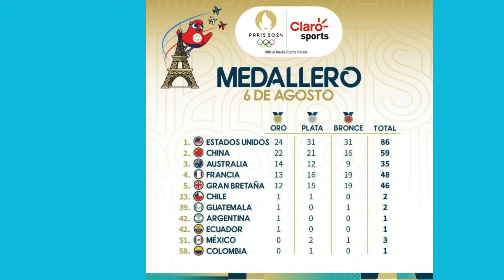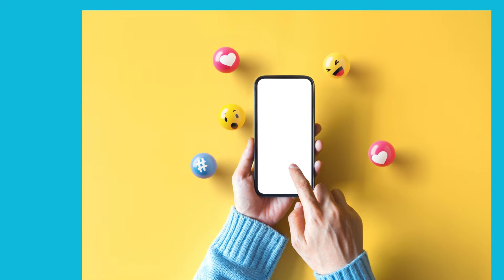KIRIL TODOROV, ¿CÓMO SE VOLVIÓ MILLONARIO ESTE BÚLGARO EN MÉXICO?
Kiril Todorov el Presidente de la Federación Mexicana de Natación fue vinculado a proceso por el delito de peculado, su padre trabajó para el Comité Olímpico Mexicano ganando un salario de $8,600 mensuales en el ocaso de su vida laboral, pero dueño de dos propiedades que costaron 9.1 millones de pesos.
Este hombre se ha servido del dinero del erario público para hacerse millonario, conoce su historia en este video.
No te olvides de apoyar al canal con tu suscripción